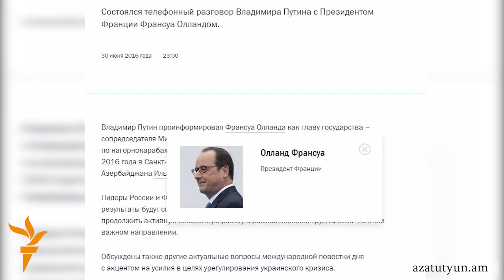Պուտինն ու Օլանդը քննարկել են ղարաբաղյան խնդիրը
Երեկ Ռուսաստանի նախագահ Վլադիմիր Պուտինը հեռախոսազրույց է ունեցել Ֆրանսիայի նախագահ Ֆրանսուա Օլանդի հետ։